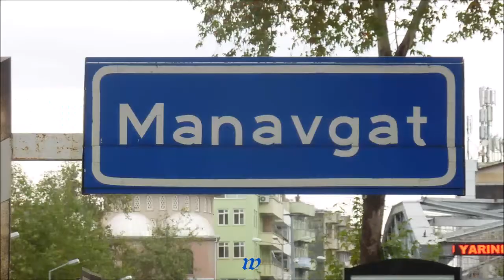Türkei * Side * Evrenseki * Manavgat * immer einen Besuch wert * 22.11.2012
Ich, Der Parteilose Preuße, war, bin                                                                                                   und werde bei keiner politischen Organisation oder Partei Mitglied werden.                                                                                                           Ich bleibe Parteilos und neutral.                                                                                                Auch gehöre ich keiner Sekte (Glaubensrichtung, Kirche) an.